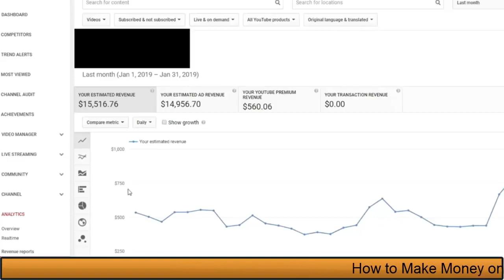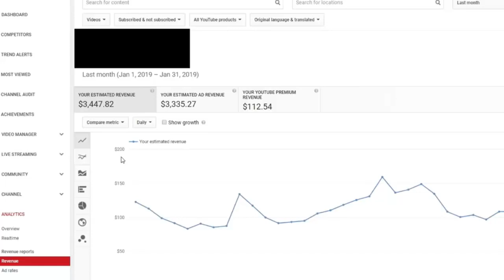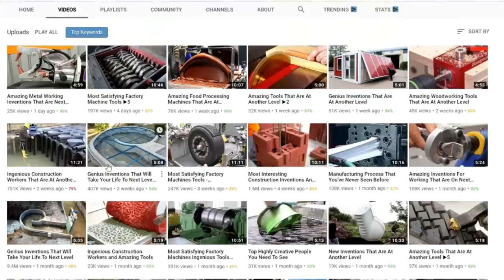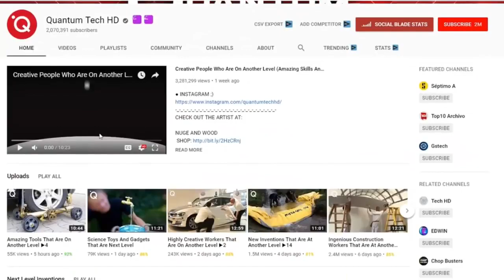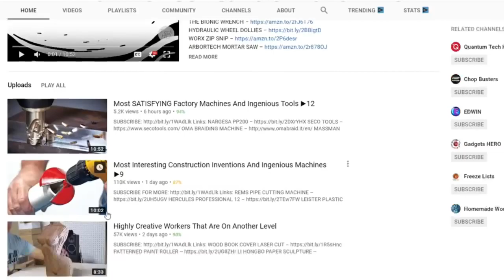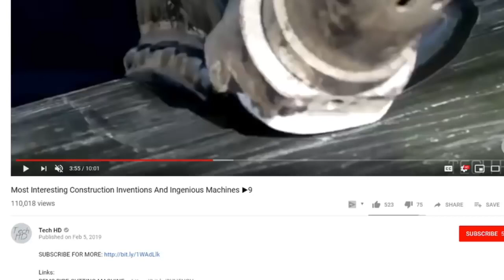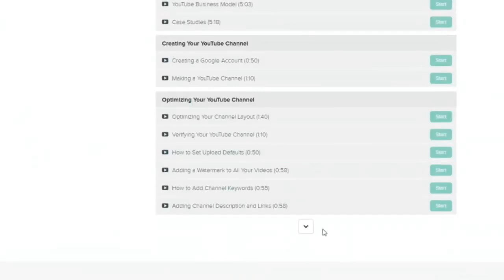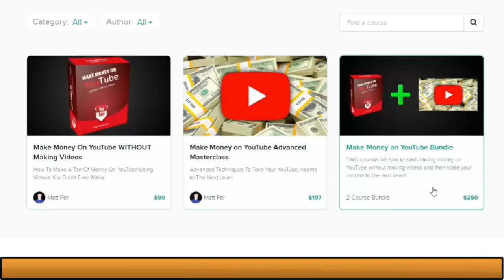How to Make $100 on YouTube Without Making Any Videos or Having Any Subscribers! [Worldwide]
It's no secret anymore, people are making millions of dollars on YouTube.  Tons of people are turning to YouTube to make money online fast in 2019.  But did you know you can make thousands, and even millions of dollars creating videos for YouTube without ever appearing or even speaking in one?

In this video we show you the best way to make money from home in 2019, and I take you step by step through the process of creating a YouTube channel, and easily building it up to the point where you can be making a full time income from home.

Find your financial freedom today, and start making money online!